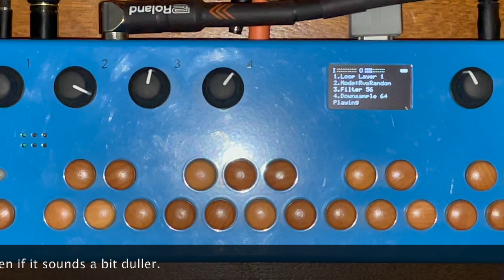Onion Rings - A Critter & Guitari Organelle Looper in pure data.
Onion Rings has layers and can be sliced. It kind of borrows ideas of a few things I liked on the Blooper. Aimed to be a module in a groove machine when creating it. But I kind of like it standalone now it's working.